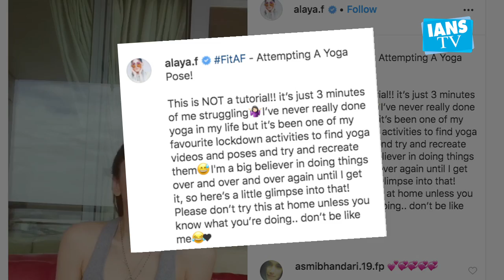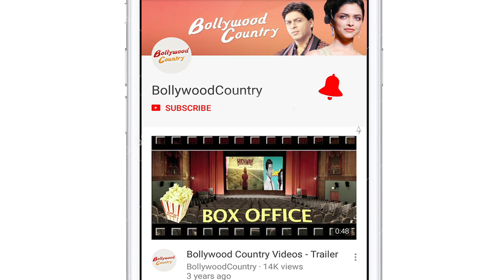Alaya F: I am a big believer in doing things over and again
Actress Alaya F follows a never-give-up attitude in life. On Tuesday, she shared how she keeps practicing things until she doesn't learn them perfectly.